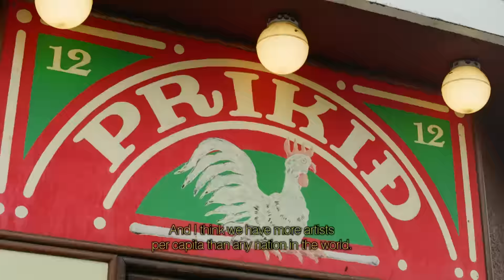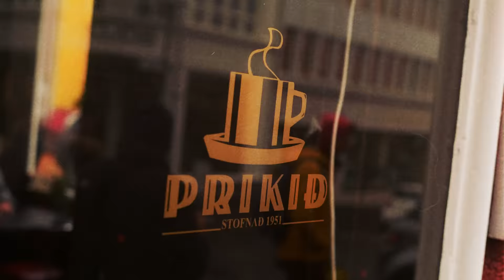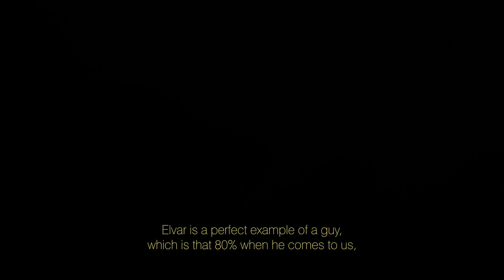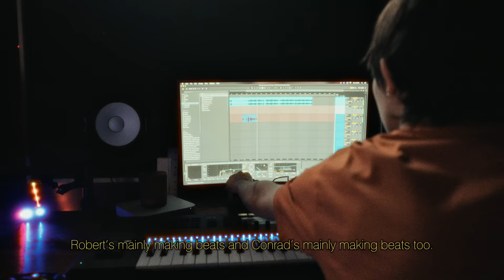Reykjavík underground: Iceland's hotbed of rap | New Era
People don’t normally associate Iceland with hip-hop, but in downtown Reykjavik a small and bustling bar called Prikið (pronounced ‘Prikid’) has become the beating heart of a flourishing rap scene. This documentary follows the local stars Elvar, Countess Malaise, and Joey Christ, who’ve all risen to fame through hip-hop mecca Prikið. The future of Icelandic music is in safe hands with people like community narrator Geoffrey, who is driving the scene through Sticky Records and Prikið bar.

@NewEraCapEU x Mixmag Present the burgeoning rap scene growing from Prikið, Iceland.

Featured tracks:
Elvar - As & Tvistar
Countess - Tired of this shit (instrumental)

Director: Maxwell Bamber
Exec Producer: Niels Verhaert
Creative Producer: Maxwell Bamber & Harrison Wilkins
Producer: Harrison Wilkins
Production Assistant: Tian Savage
DOP: Úlfur Arnaldsson
Fixer: Breki Atlason
Gaffer: Sigurjón Davíð Hannesson
1st AC: Gunlaugur Jón bream
Drone Op: Harrison Wilkins
Stylist: Rubina Singh Arnoddsdóttir
Campaign Photography: Berglaug Petra
Documentary Photography: Maxwell Bamber
Editor: Maxwell Bamber
Colourist: Philip Hambi

Special thanks to:
Geoffrey Huntingdon-Williams
Elvar, Joey & Dýrfinna
Flysouth Creative
Prikið
Sticky Records